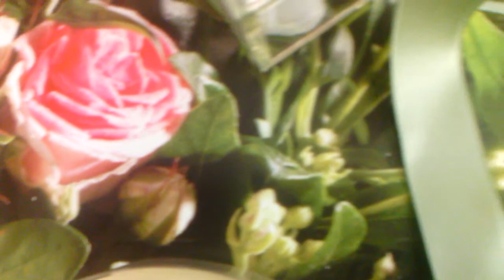WEDDING TIME: scatole, raso....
E' arrivata la primavera: fervono i preparativi per le nozze !
Ma non si e' ancora deciso se optare per le classiche bombonire o per altre soluzioni.
Per chi volesse realizzarle personalmente il materiale da confezione puo' essere un primo valido aiuto: nastri di raso, scatole trasparenti, cubi in plexiglass, cartoncini personalizzati ed infine confetti di mandorla avola, bianchi o nelle piu' svariate sfumature di colore, mini torte nuziali di zucchero e tanti consigli !
Mai scoraggiarsi, buona volonta' e fantasia sono sempre valide alleate !